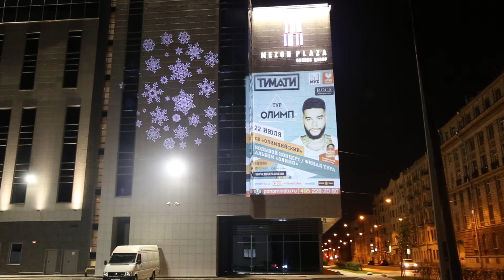Световая реклама на зданиях проектор IMAGE LED OUTDOOR G5 (с право)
Самый мощный проектор для наружной рекламы. Светодиодный проектор слайд мощностью 300 Ватт. Сделано в России.